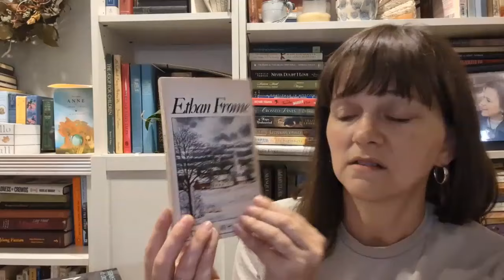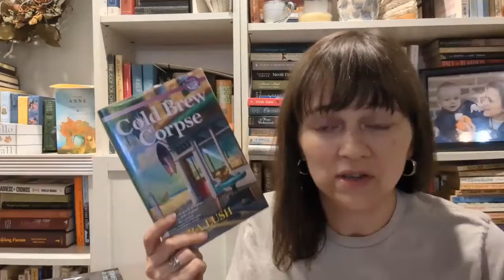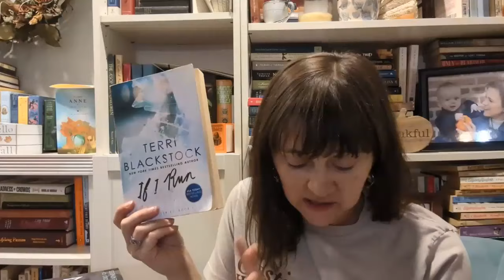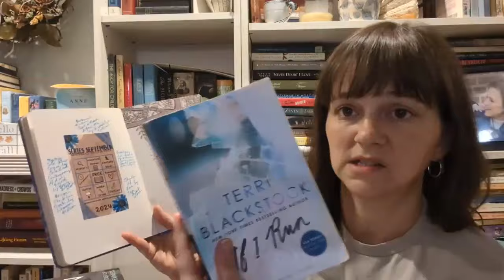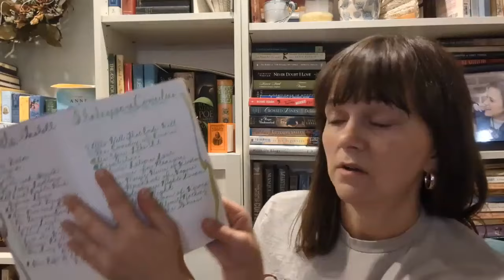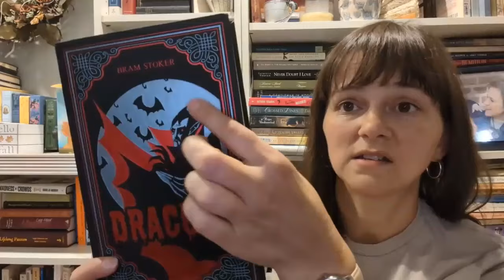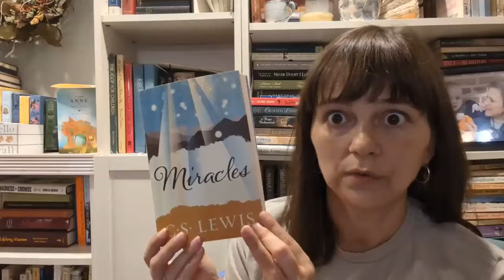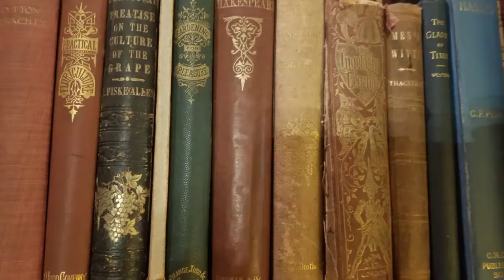all the books I read (and hauled!) in September!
In which I share all the books I read and hauled in September.

More in-depth reviews of each book i mentioned can be found in these videos:

Time Stamps
00:00 Intro
00:40 Overview
01:45 The Classics
05:38 Historical Fiction
08:38 Other Books
13:44 September Readathons
16:50 Year-Long Challenges
18:52 Reading Goals
20:30 Book Haul

Books Mentioned
The Brilliance of Stars by J'Nell Ciesielski
Cymbeline by William Shakespeare
Ethan Frome by Edith Wharton
Fahrenheit 451 by Ray Bradbury
Night Bird Calling by Cathy Gohlke
Cast a Road Before Me by Brandilyn Collins
The Blue Cloak by Shannon McNear
Cold Brew Corpse by Tara Lush
If I Run and If I'm Found by Terri Blackstock
In Search of a Prince by Toni Shiloh
And They All Sang Hallelujah by Dickson D. Bruce
7 More Men by Eric Metaxas
The Magnificent Lives of Marjorie Post by Alison Pataki
Miracles by C S Lewis
Plays by Oscar Wilde
Greek Myths
Remarkably Bright Creatures by Shelby Van Pelt